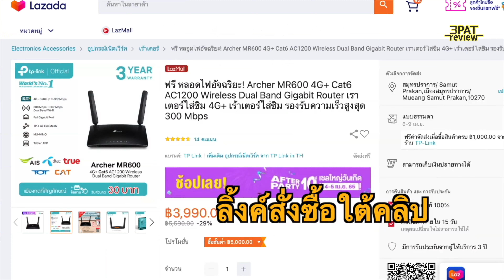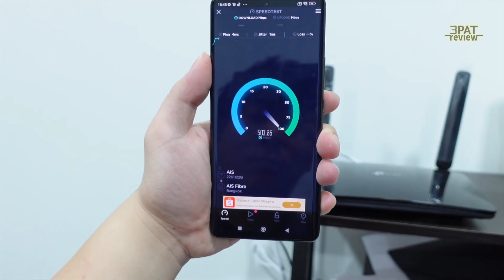วิธีทำ เร้าเตอร์ เสียบไฟจาก PowerBank ราคา 100 บ. สำรองไฟได้ แม้ไฟดับ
4G Router ใส่ซิม
TP-Link MR100 ราคา 1,390 บ.

TP-Link MR600 ราคา 3,590 บ.

🔥ซิมNT 4Gไม่อั้น 12 เดือน
🔥ซิมNT 4Gไม่อั้น 1 เดือน